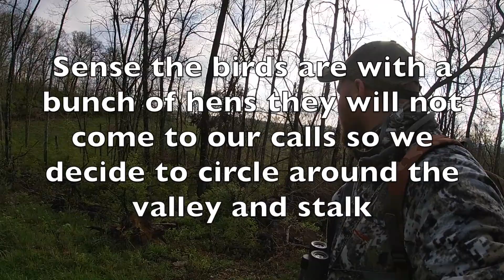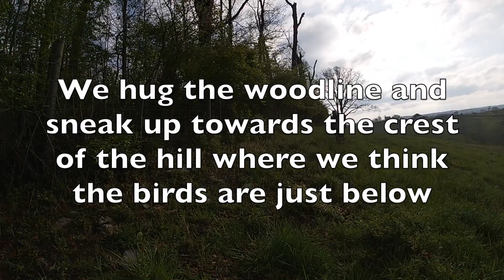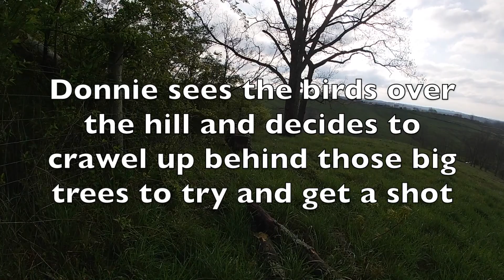Ep 1 KY spot and stalk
Opening day success in Kentucky! We spot and stalk a big tom in the blue grass state!